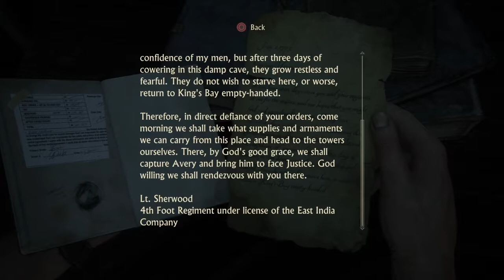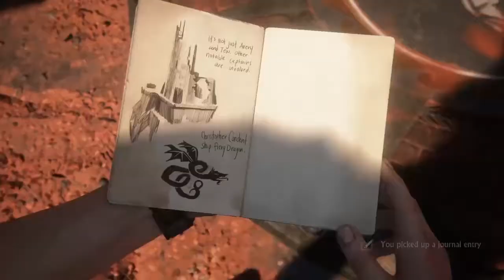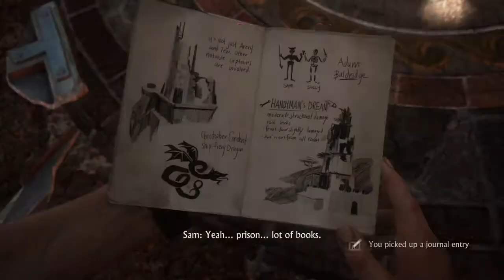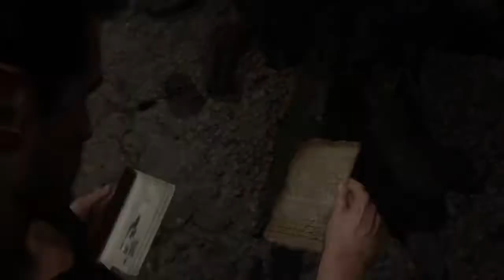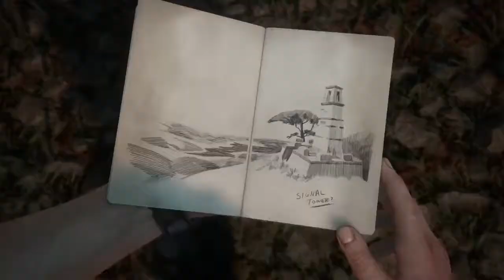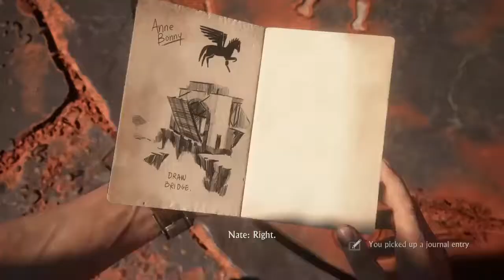uncharted 4 a thief's end gameplay part 10 - the twelve towers 1/2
nate, sam and sully rent the cheapest 4x4 and head to king's bay